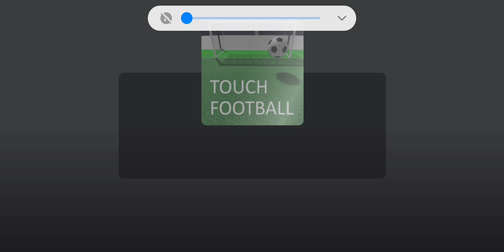joguei a copa do mundo no roblox